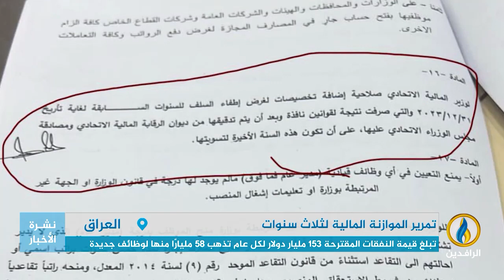تقرير | البرلمان الحالي يمرر قانون الموازنة للسنوات الثلاث المقبلة بعد جولات متعثرة